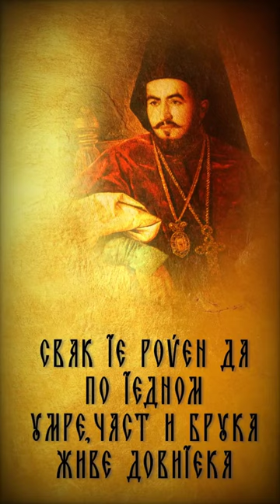Владика Петар II Петровић Његош